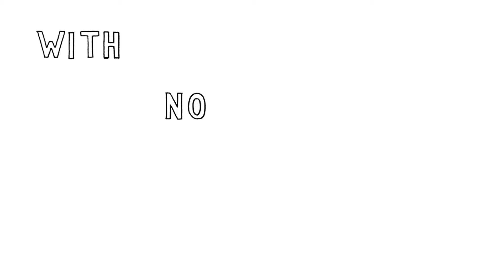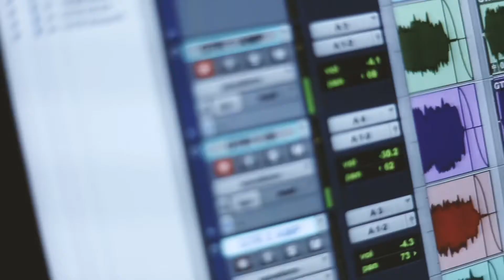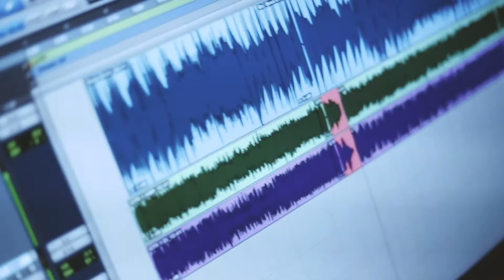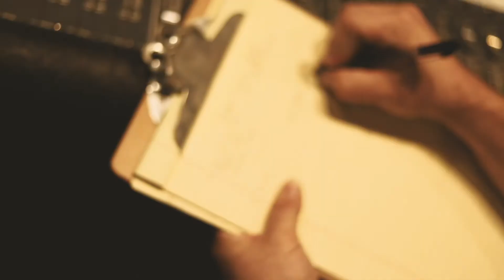The Fire (official video)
“The Fire” official video from the new ep by Jason Turner.